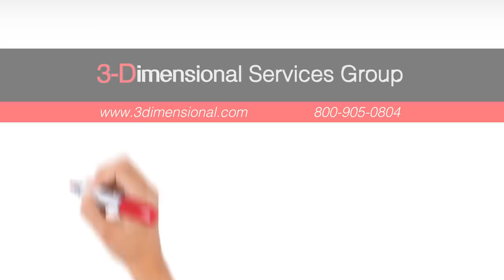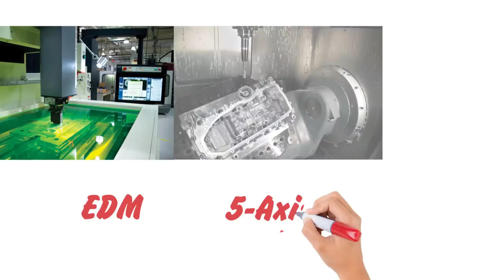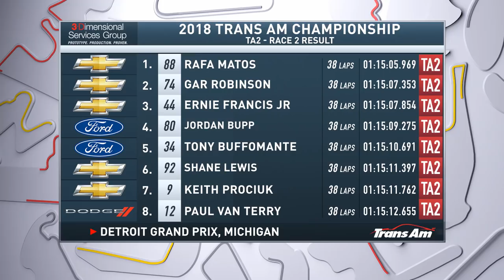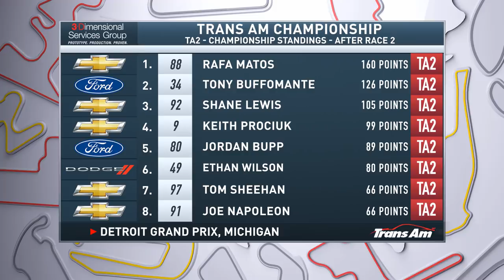3-Dimensional Services Motor City Dash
Our live stream from the 3-Dimensional Services Motor City Dash featuring TA2 at the Chevrolet Detroit Grand Prix presented by Lear.

Select Trans Am races are streamed live on Motor Trend On Demand and will be posted online roughly 30 days after the original streaming date.

Video quality will improve following completion of the encode.